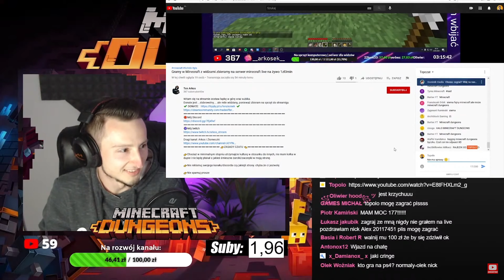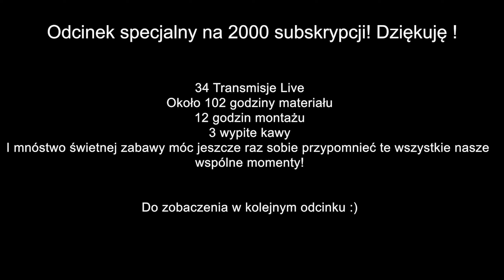NASZE FUNNY MOMENTS z Minecraft Dungeons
Funny moments z Minecraft Dungeons i naszych Live 😎 z okazji uzyskania 2000 subskrypcji na kanale chciałbym Wam podziękować 😎🍺 za obecność, za aktywność, za wsparcie, za wszystkie łapki, za komentowanie, za to że dajecie mi mega motywację do działania i dzięki temu mam ogromną satysfakcję że tworzymy taką świetną ❤️ Ekipę ❤️. Jestem pod wrażeniem! Jeszcze raz dziękuję!!! ❤️

Jeśli trafiłeś na mój film daj znać, zostaw coś po sobie 😎👋

🎥 ODCINKI: WTORKI / CZWARTKI / SOBOTY
🔴 LIVE w każdy PONIEDZIAŁEK 19:00
❤️ Walnij SUBA! ❤️ Aby być na bieżąco z każdym filmem😎🍺